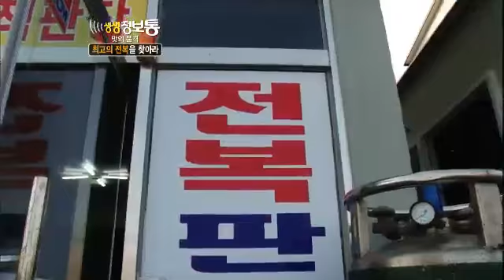생생정보통 Live Info Show 02 EP524 # 005